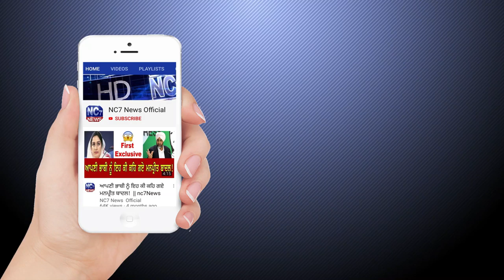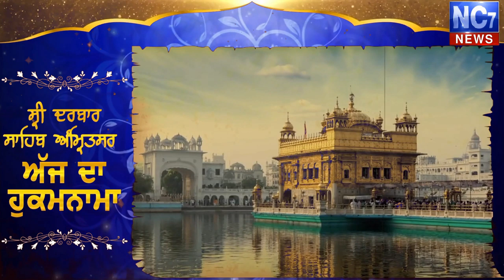6 December 2019 | Today's Hukamnama | Harmandir Sahib | Golden Temple, Amritsar | Nc7News